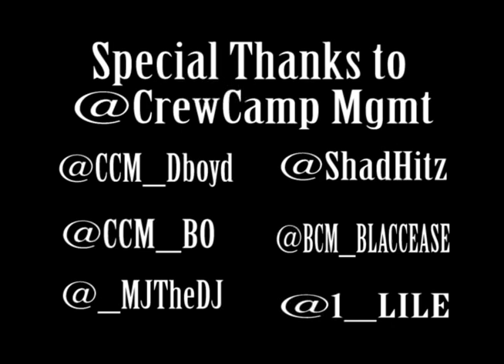ClevelandFeedsTheCity 2012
Come out to the Hough Salvation Army, 6000 Hough Ave, on Thanksgiving Day for ClevelandFeedsTheCity! We're not just "feeding the needy." We do that all the time. This is an event for the entire city to come out, kick it, play games, have fun, and eat some great food. See you there!